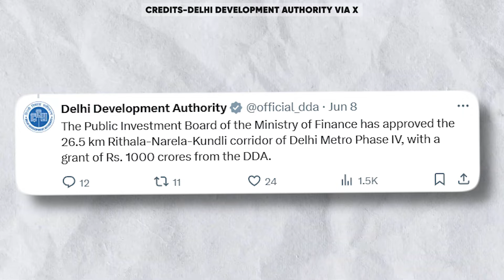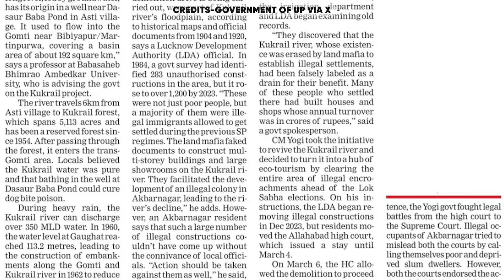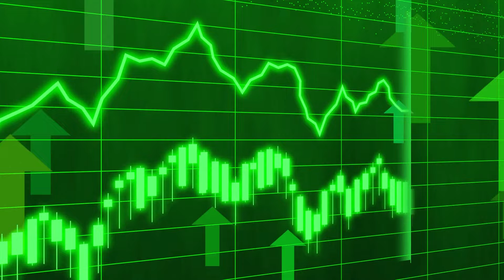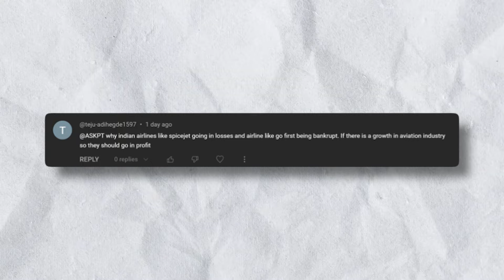Gujarat is Getting local Trains !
CHAPTERS

CHAPTERS

00:00 Gujurat Local Train (Mohd Mukhtar)
00:59 Hyderbad Link Road (Advaitya)
01:24 Delhi Metro Phase-IV (Gagandeep Singh)
01:56 Kukrail River Restore (Advaitya)
02:32 NHAI Identity NHIT (Advaitya)
03:34 Indian Railway Connectivity (Priyam Singh)
04:09 Adani Group Cement (Priyam Singh)
05:06 Vizingham Seaport (Priyam Singh)
05:53 Green Hydrogen Project (Priyam Singh)
06:25 Double Decker Flyover (Mohd Mukhtar)
06:46 India Udan Scheme (Mohd Mukhtar)
07:36 Alstom Metro Contract
08:04 Surat Railway Station (Vishal Varma)
08:34 Ask PTA